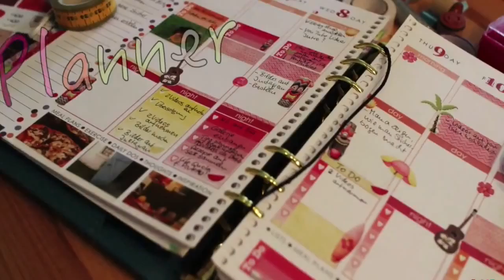Unboxing: Planner Buddy Club Paket von Serena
Hier mal wieder ein Unboxing Video von uns! Serena hat uns ein Paket geschickt. Wir schauen mal , was es so gibt. ▼ Bitte hier die Infobox aufklappen ▼
Diese Sachen gehen natürlich in den Planner Buddy Club, du kannst sie also vielleicht in deinem nächsten Paket finden!
Du kannst mit uns tauschen oder dich auch einschreiben - in jedem fall schicken wir dir den Inhalt des Planner Buddy Clubs von diesem Monat.

Materialien, die du brauchst:
★ Planner von Heidi Swap
★ Planner von Erin Condren
★ Planner von Becky Higgins